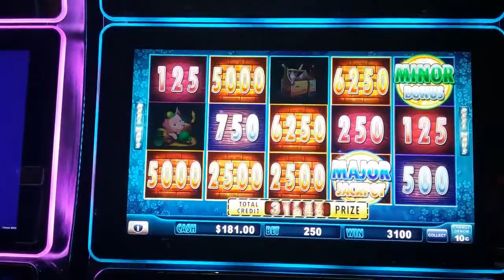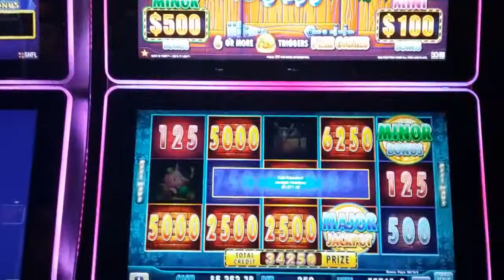Huff and Puff 7 BRICK HOUSES! HUGE JACKPOT at Choctaw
2 Huge Jackpots at Choctaw Pocola Casino. The First Video I had 7 Brick Houses on a $25 bet. Playing on 10 cent setting.